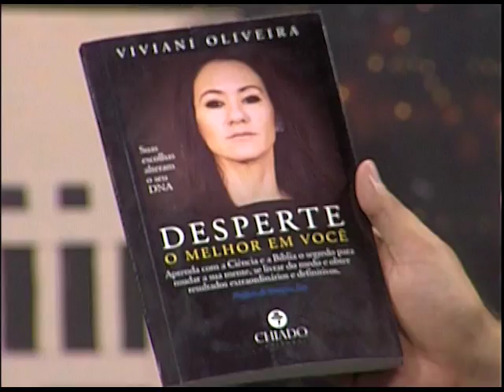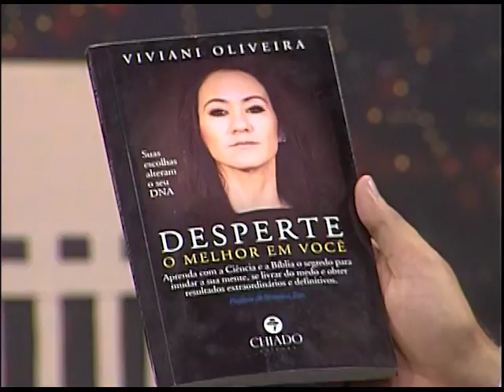Boas novas no AR - Viviani Oliveira